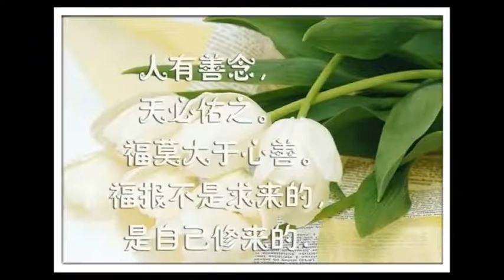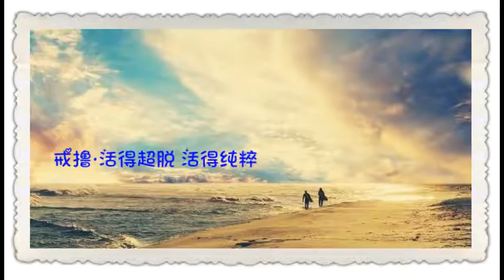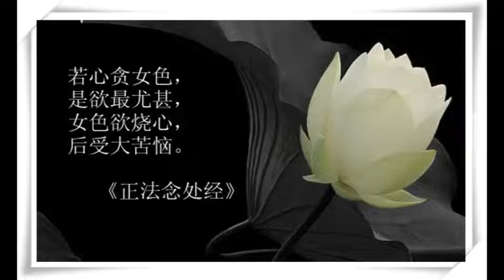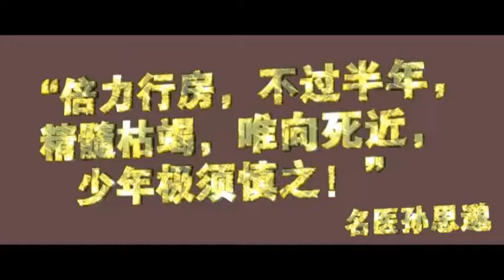苦難，都是菩薩給我們消業的方式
這次去普陀山朝拜，真切發現要到聖地，真的不容易。剛到普陀山，發現普陀山因為天氣原因，停航，船過不去。只好和觀音菩薩隔海相望，等了一天，第二天才趕到普陀山，大家好比行軍打仗一樣，真的是印象深刻，經過這次的磨礪，道友彼此之間的感情，就增進了許多。

所以說，這也是好事我想起來古人來朝拜普陀山，古代海上交通不發達，人們來普陀山朝拜一次觀音菩薩，是多麼的不容易。在古代，能去普陀山朝拜的，很少。現在交通發達了，但能到普陀山朝拜的，還是一樣不多。

能到聖地，真的不容易，有的人因為停航，到了沈家門，就回去了，也見到許多朝拜的信眾，早上八點鐘一直等到下午五點鐘，海上起大霧了，還是過去不了普陀山。但不要說，他們沒有朝拜到普陀山，其實他們從出發的那一刻起，觀音菩薩已經在默默加持他，他雖然進不了普陀山，但仍然具足功德。千萬不要小看聖地功德。

所以第二天，我們到普陀山，冒著風雨，大家就三步一拜三個地方：普濟寺，南海觀音，佛頂山。我們都是虔誠拜上去，因為這一趟，來的實在太不容易了。按照一年來一次普陀山的概率，我們一輩子也只能去普陀山四五十次。

修行的路，從來都是坎坷的，朝拜也是一樣不容易。有的人，家人不同意，或者經濟不允許時，仍然能堅持去朝拜。這個堅持，就是最大的功德。你想看，在生命中，最重要的，是什麼？誰是我們的依靠，就是觀音菩薩。眾生對觀音菩薩有一種渴仰，一種期盼，這就是功德。

佛在法華經中說，佛所有滅度，是怕眾生看到佛長久不滅，就起了懈怠之心，覺得佛一直都在，那我就懶惰不精進。佛就選擇滅度，眾生見不到佛時，心就有渴仰之心，內心就調柔，一心想見佛，這時佛和大菩薩阿羅漢，就從靈鷲山出來。當我們見不到觀音菩薩時，我們的渴望之心，一心想到普陀山的心，這就是功德。這些障礙，可以說消除我們許多的業障。

在學佛過程，一切障礙，都是給我們消業。因為做如此的觀想。感恩觀音菩薩慈悲。